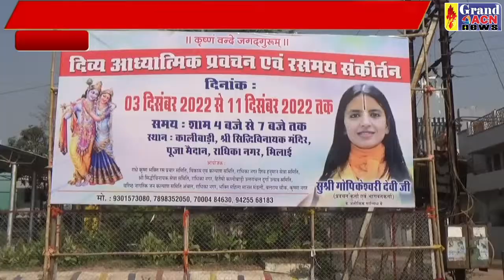दिव्य आस्भा प्रवचन Prvin Miraje